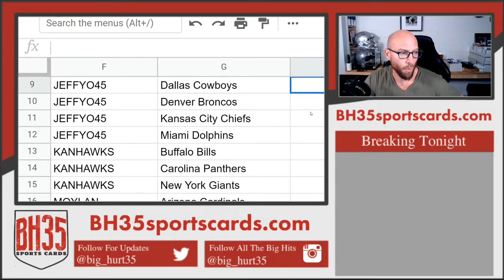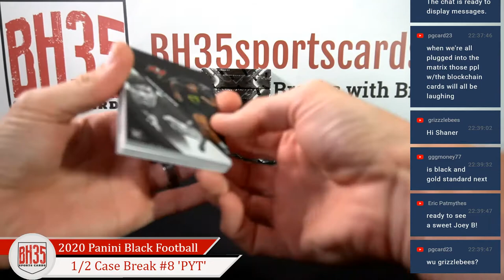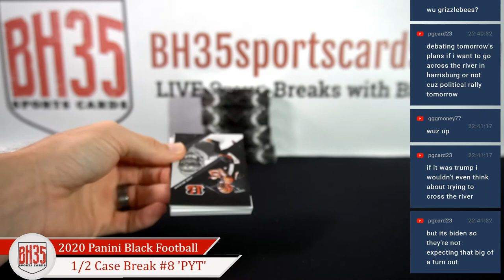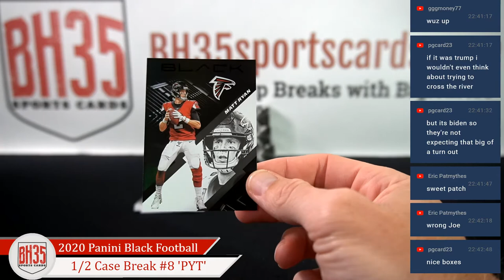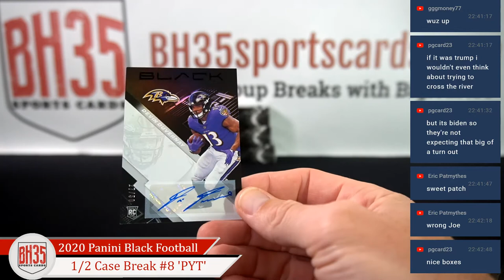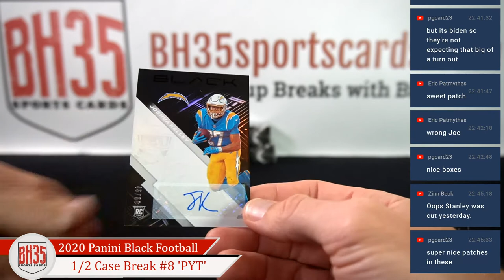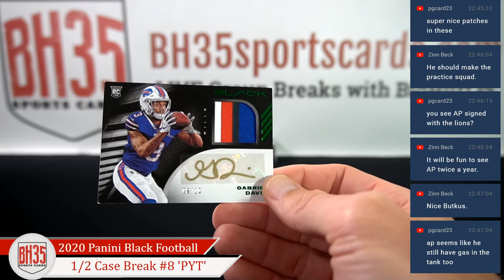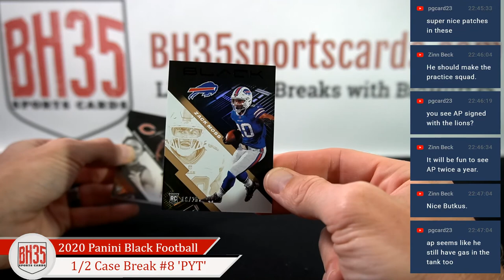2020 Panini Black Football | 6 Box 1/2 Case Break #8 Pick Your Teams